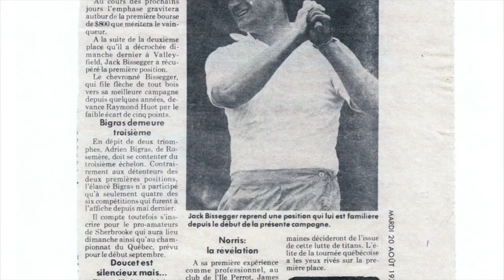Jack Bissegger, son histoire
Jack Bissegger, une légende du golf professionnel, a été honoré le 3 juin 2019 à La Vallée du Richelieu.